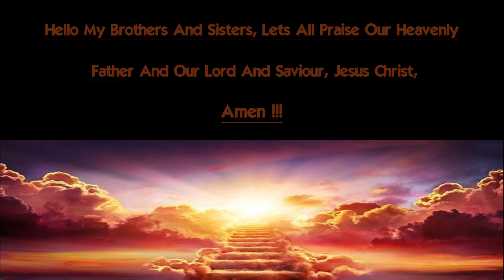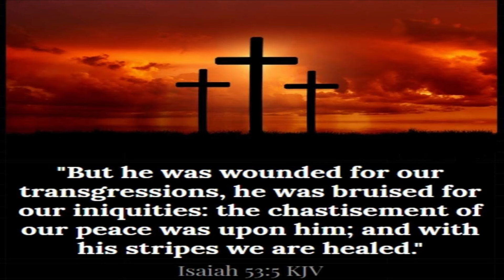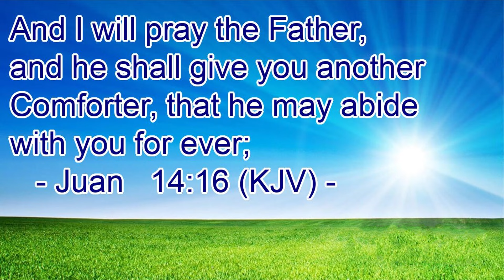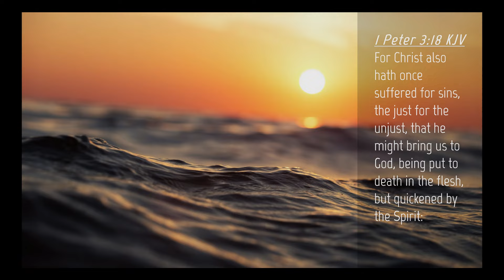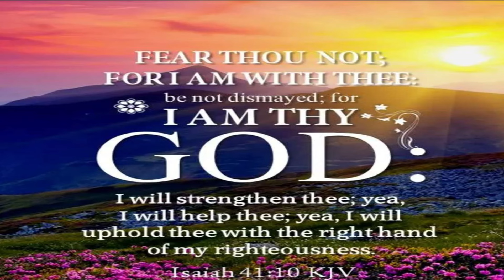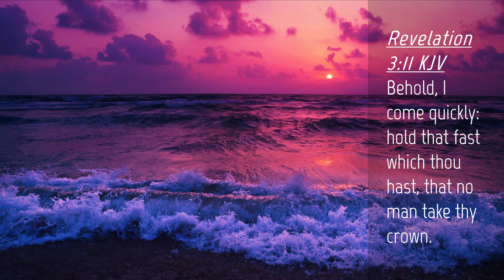Hello My Brothers And Sisters, Lets All Praise Our Heavenly Father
‭17‭ ‭And‭ the Spirit‭ and‭ the bride‭ say‭‭, Come‭‭. And‭ let him that heareth‭‭ say‭‭, Come‭‭. And‭ let him that is athirst‭‭ come‭‭. And‭ whosoever will‭‭, let him take‭‭ the water‭ of life‭ freely‭.‭‬‬‬‬‬‬‬‬‬‬‬‬‬‬‬‬‬‬‬‬‬‬‬‬‬‬‬‬‬‬‬‬‬‬‬‬‬‬‬‬‬‬‬‬‬‬‬‬‬‬‬‬‬‬‬‬‬‬‬‬‬‬‬‬